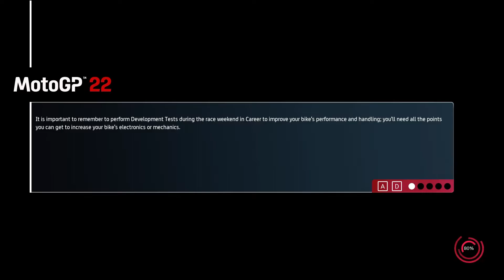MotoGP 22 | Mistrzostwa Enea Bastianini - Runda 6 (Hiszpania)